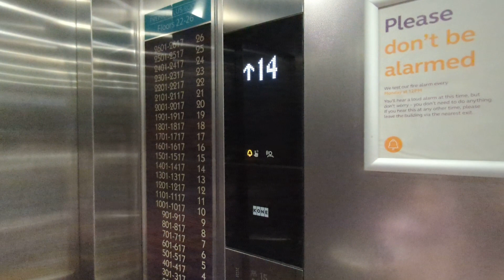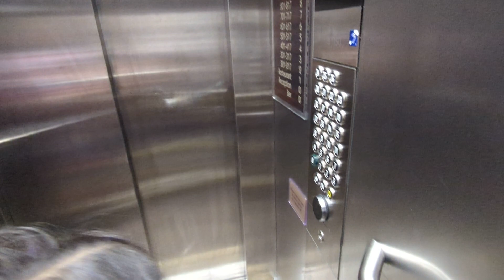Primer inn hotel, West ferry, canary wharf, London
nice hotel, near DLR Station